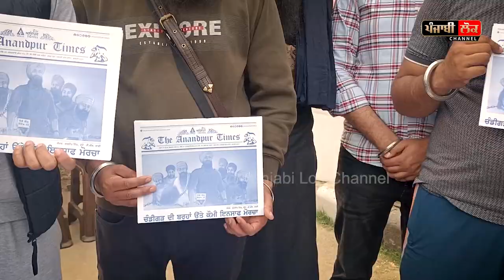ਚੰਡੀਗੜ੍ਹ ਦੀਆਂ ਬਰੂਹਾਂ ‘ਤੇ ਮੋਰਚੇ ‘ਚ ਡਟੇ ਨੌਜਵਾਨਾਂ ਦਾ ਅਨੋਖਾ ਉਪਰਾਲਾ